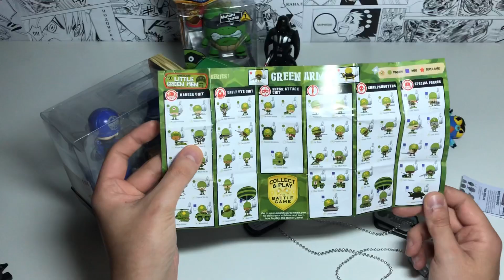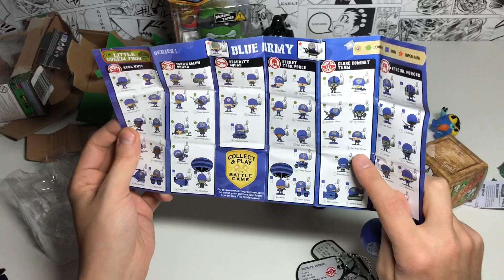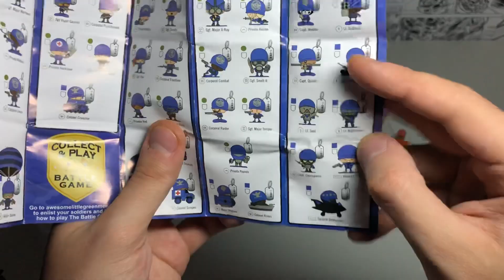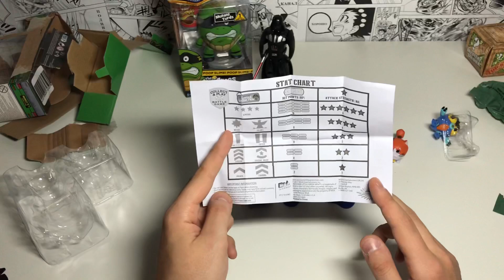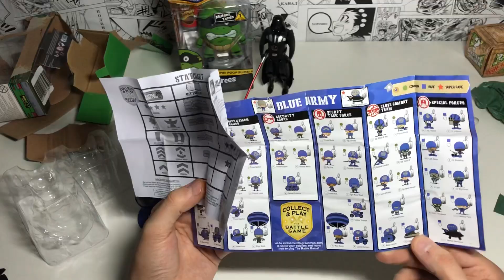МАЛЕНЬКИЕ ЗЕЛЁНЫЕ ЧУВАКИ